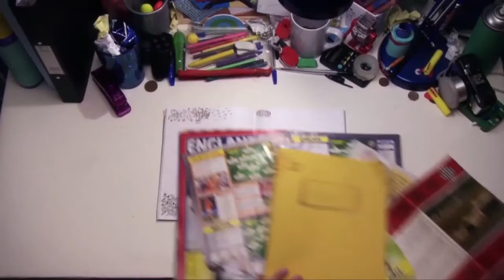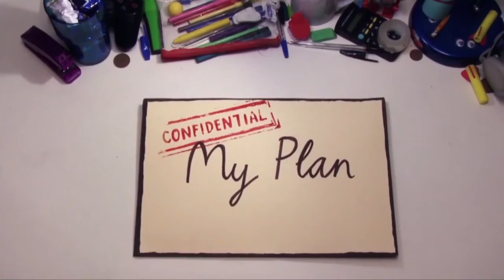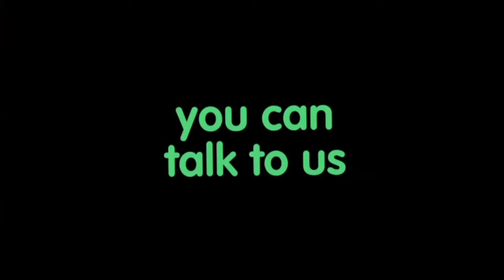Have A Heart - Pie